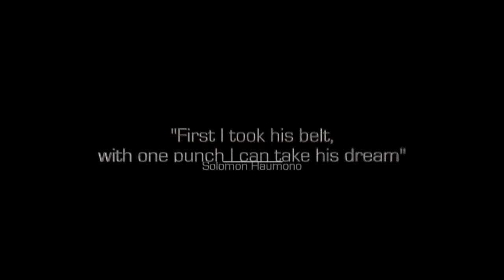Joseph Parker's next opponent will be...... Solomon Haumono!!!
Kiwi heavyweight Joseph Parker is set to fight Solomon Haumono in what would be the biggest transtasman bout in history.